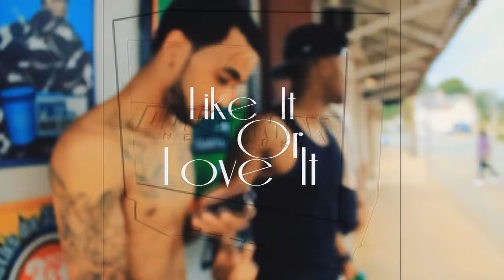TRIFE SINCERE - LIKE iT oR LOVE iT_DOUGHMAN TV_2011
SRIFE SINCERE
LIKE iT oR LOVE iT
DIR. BY YC IMAGING